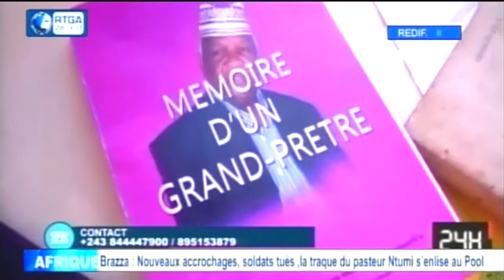24H avec l'Artiste ROBINHO MUNDIBU